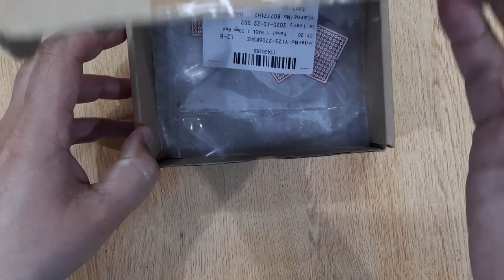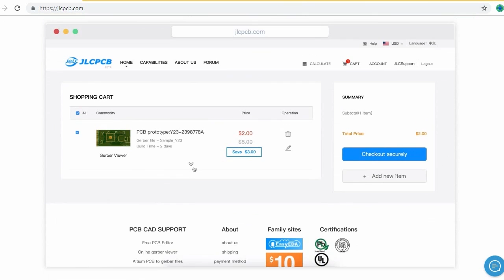How to Make Voltage Booster Circuit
Hi friends, welcome Ezi Circuits. This Youtube channel is all about Electronics Projects.
I'm teaching here, easy electronic projects for beginners to advanced level electronic projects. I'm also teaching you here circuit design , PCB design , circuit diagrams and different types of electronic projects in a unique way.
Today in this video, I'm going to show you, How to make Voltage Booster circuit. To make this circuit, the electronic components you will need. zener diodes 2 pieces, 22 U F capacitors 2 pieces, ceramic capacitor 1 n F, Resistor 330 Ω, 8 pin I C base, 555 Timer I C, pin connectors. The next thing you will need, is a small pieces of PCB, I have ordered these PCBs on JLCPCB.com. If you are also interested, I will show you, the complete ordering process at the end of this video.
After getting all the required electronic components and the printed circuit board, it's the time to insert all these components through the holes on the printed circuit board, according to the circuit diagram shown on the screen. And solder all of them one by one until to finish. And at last insert 555 timer I C into the I C base. Now it's the time to test it. This is a 12 volt battery, when we connect it to this circuit, it will boost the voltage up to 18 volt.
voltage booster
mt3608
24v to 12v converter
12 to 24 volt converter
12v to 24v step up converter
12v 24v
high voltage boost converter
12v to 18v converter
how to make voltage booster
how to make a voltage booster
voltage boost converter
electric power booster
. How to Fix If Your Bathroom Fan not Working But Light is

What is a Breadboard and How Does a Breadboard Work

How to Make vu Meter for Home Stereo with Circuit Diagram and Explanation

How to fix if your arctic air pure chill not working

How to fix if your quooker tap not working